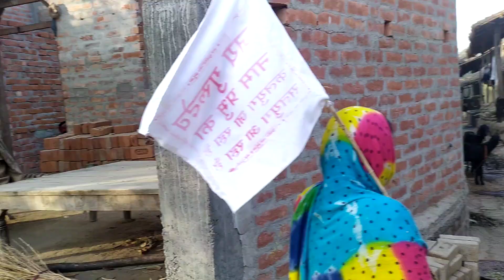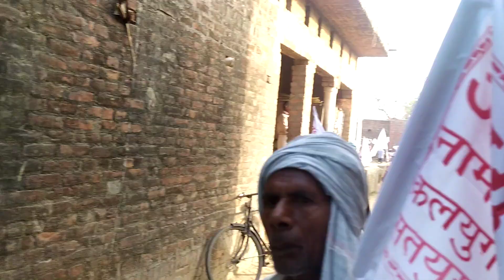Full HD। 25.03.2022। ग्राम वासियों को निमंत्रण देने निकले सत्संगी प्रेमी भाई बहन